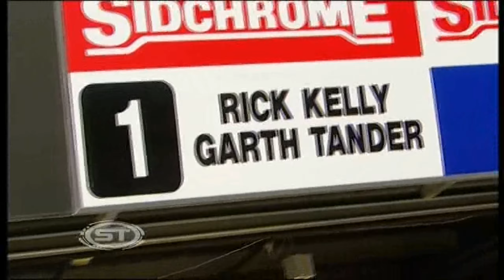V8 Supercars 2007 Bathurst Thursday Sports Tonight